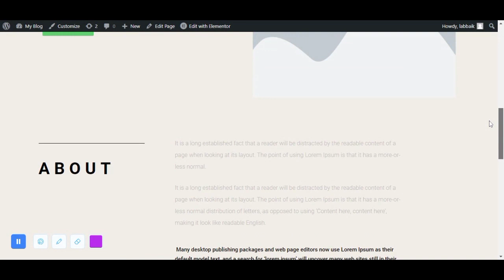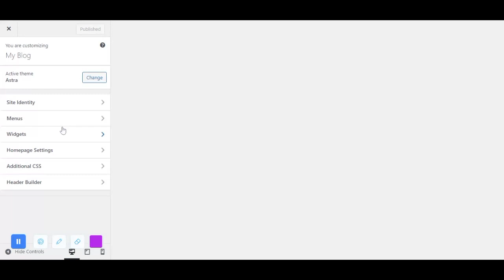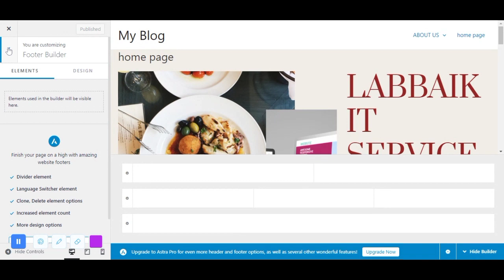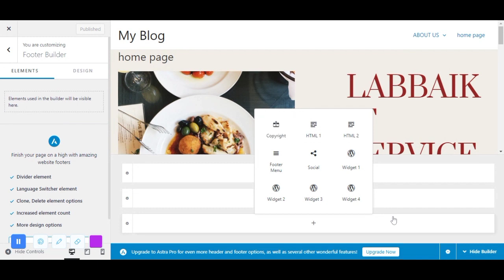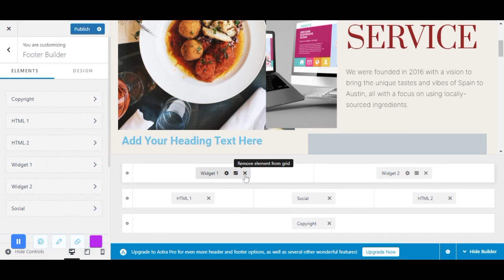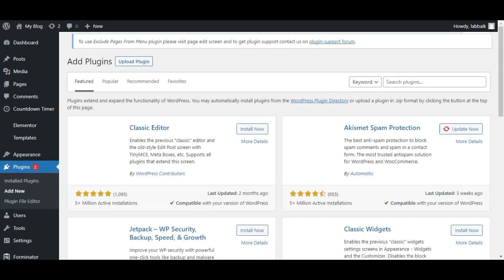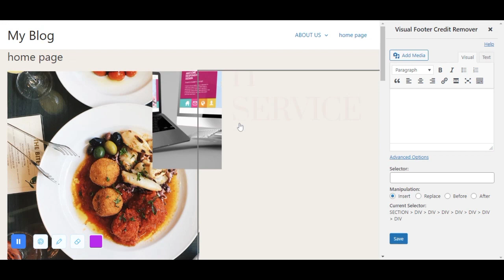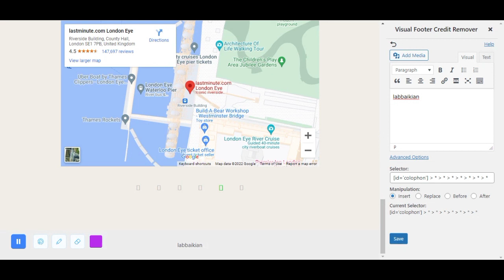How to edit Footer in Wordpress? | Labbaik web development and designing course | LABBAIK IT SERVICE